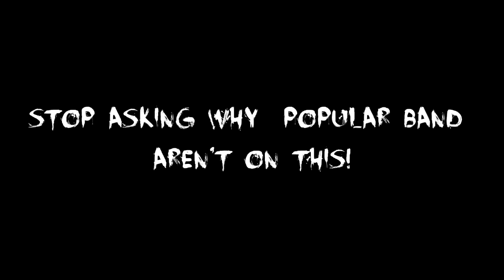17 Good Screamo Cover of Popular Songs!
Part 3 Guys! Enjoy it! :) There's still no big band! don't ask for one!

:::::::::::::::::::::::::::::::::: LIST OF SONG AND BAND ::::::::::::::::::::::::::::::::::

1. A Plea For Purging - Big Poppa (The Notorious B.I.G. cover)

2. InDirections - A Thousand Miles (Vanessa Carlton Cover)

3. Empire - My Heart Will Go On (Celine Dion cover)

4. Beautiful Dying Day - Fireflies (Owl City Cover)

5. Forever In Promise - Somebody That I Used To Know (Gotye cover)

6. No Bragging Rights - Livin' On A Prayer (Bon Jovi cover)

7. Pass It On - If I Die Young (The Band Perry cover)

8. Post Offense - Stronger (Kanye West Ft.Daft Punk Cover)

9. Prepared Like A Bride - Bulls On Parade (Rage Against The Machine cover)

10. Forever In Light - We Found Love (Rihanna cover)

11. Even Cameras Lie - Sweetness (Jimmy Eat World Cover)

12. Sycamour - Set Fire To The Rain (Adele cover)

13. Take Us To Vegas - Tik Tok (Ke$ha Cover)

14. Forty Fathoms - Tik Tok (Ke$ha Cover)

15. Tragedy Hero - Black & Yellow (Wiz Khalifa cover)

16. We Are Promise - Rolling In The Deep (Adele cover)

17. Disrupt The Skies - Do It Like A Dude (Jessie J cover)